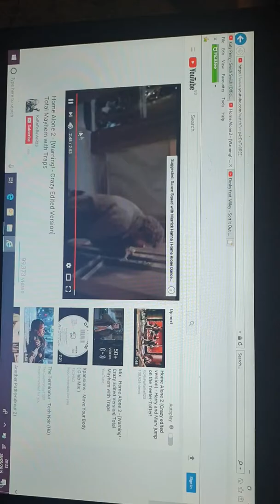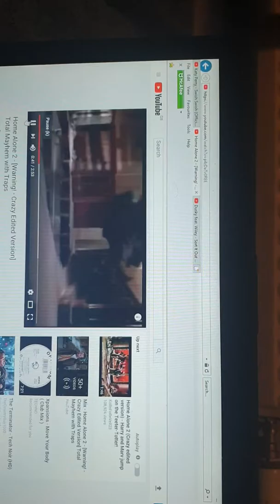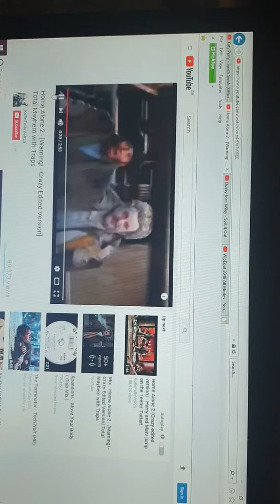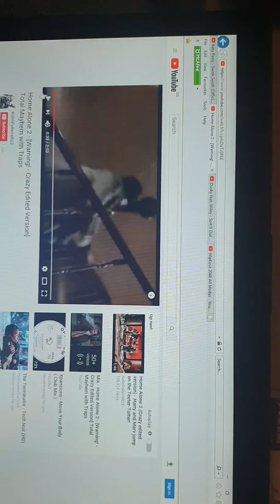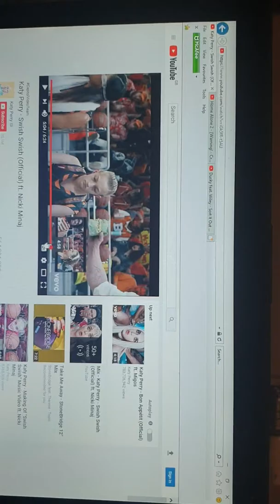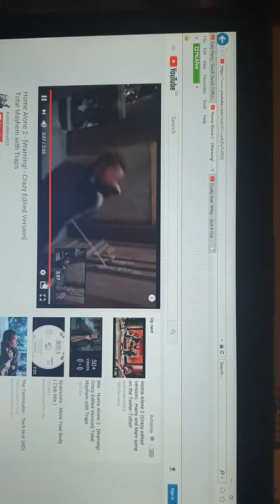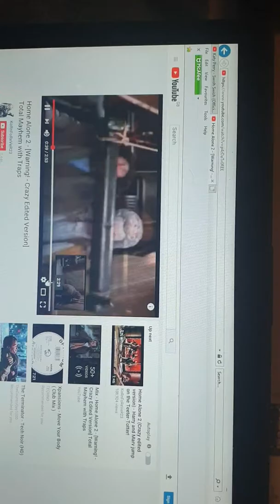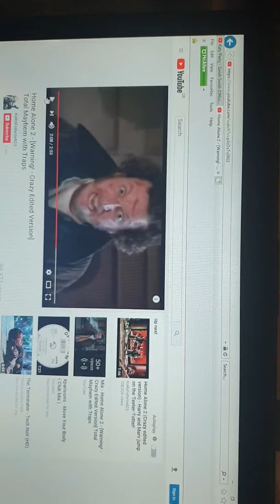Katy Perry VS home alone feat dusky and WipEout 2048 (crazy edition)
This is a funny (pre edited) home alone 2 with katy Perry, dusky feat Wiley and moa therma zone in HD fury mode on WipEout 2048